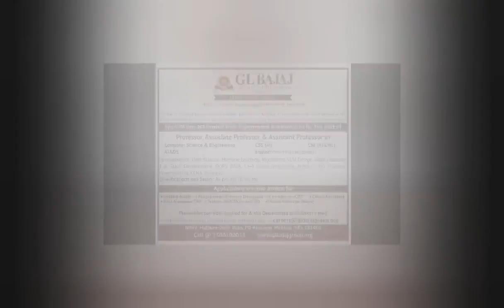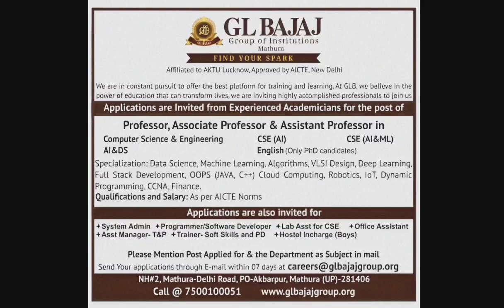Faculty Teaching & Non Teaching | New | Salary Rs. 45,000/pm